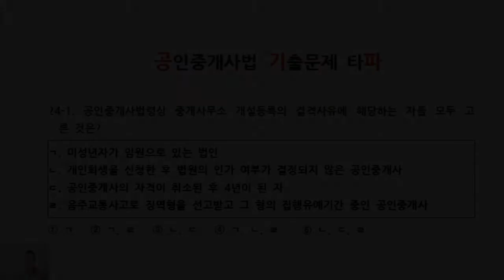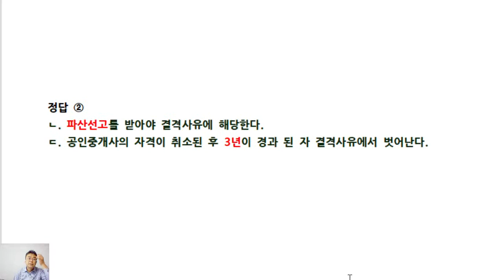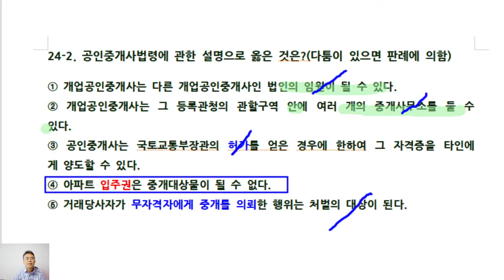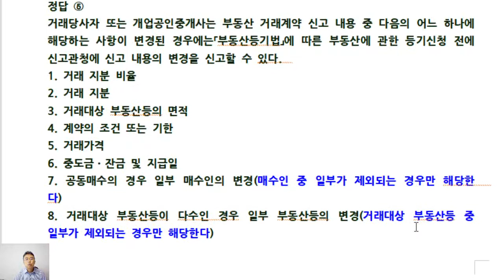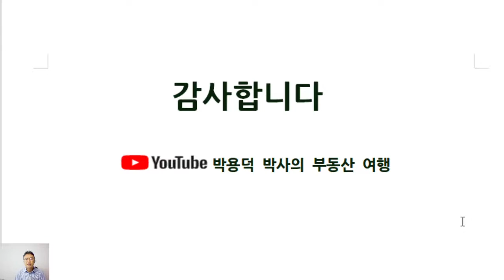제33회 공인중개사시험대비 공인중개사법 기출문제(24회1~3번)